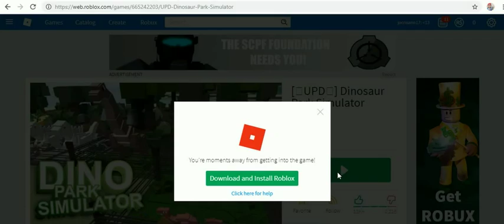MARC ROBLOX GAMES 2019 PART 3 -2